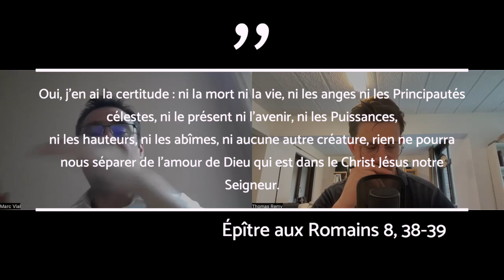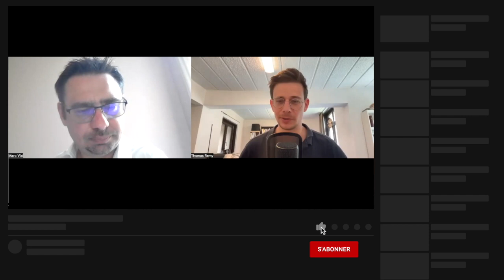Pour une théologie de la toute-puissance de Dieu (Marc Vial)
Oui, Dieu est tout-puissant ! Mais qu'est-ce que ça signifie vraiment ? Pour répondre à cette question, voici l'interview d'un spécialiste sur le sujet, Marc Vial, professeur de théologie dogmatique à l'Université de Strasbourg.

00:00 Intro
01:07 Pourquoi a-t-on cessé d'affirmer la toute-puissance de Dieu ?
07:40 Que signifie cette toute-puissance et comment se manifeste-t-elle ?
17:52 Pentocratoria et omnipotentia
24:36 Dieu provoque le mal pour un plus grand bien ?